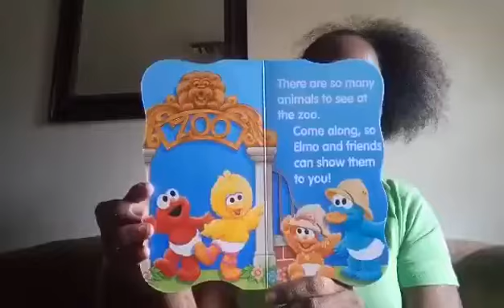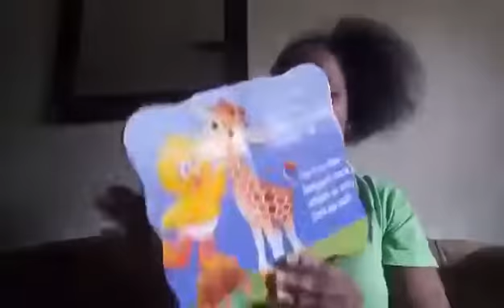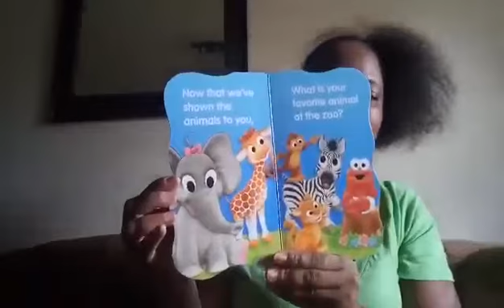Storytime with Ms. Jackson - At the Zoo